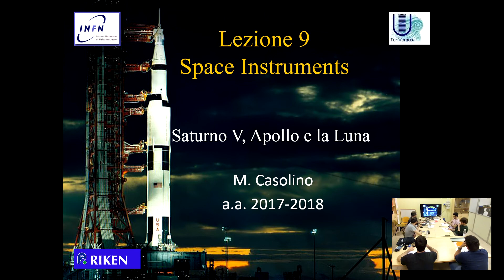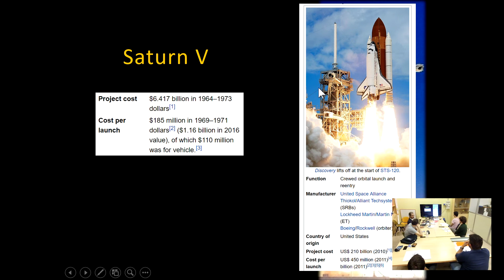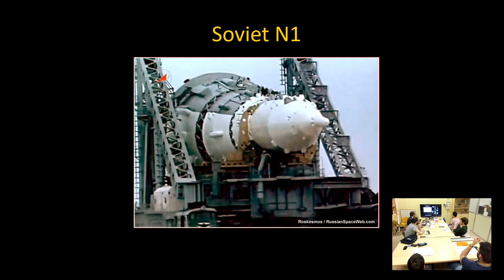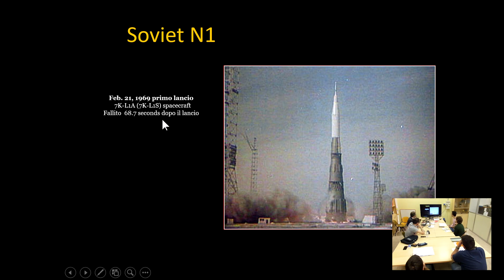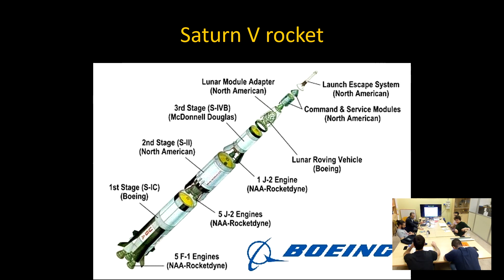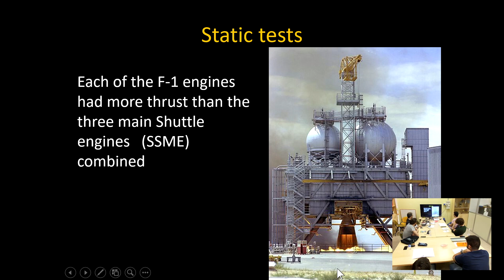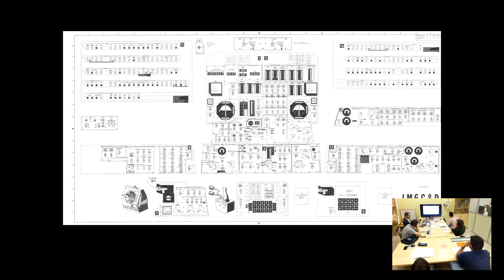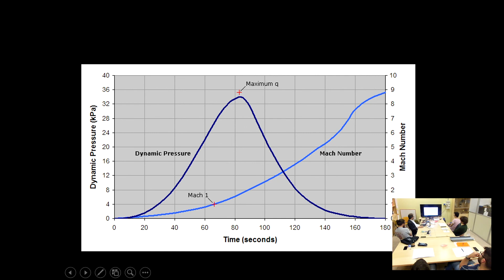Corso Space Instruments Lezione 9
Corso Space Instruments,
Dipartimento di Fisica, Università di Roma Tor Vergata
Lezione 9: Dalla Terra alla Luna (parte 1): Missioni russe N1, Apollo, Saturno V,  Lunar Lander, test statici